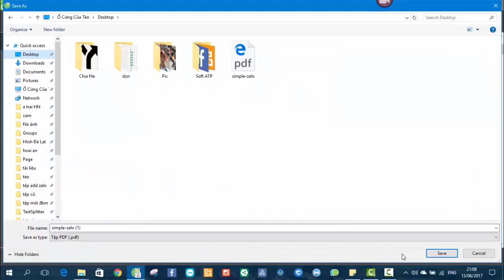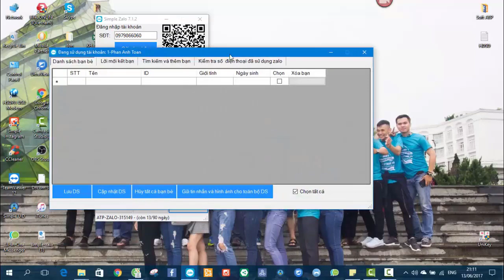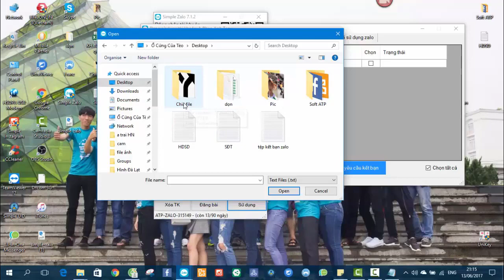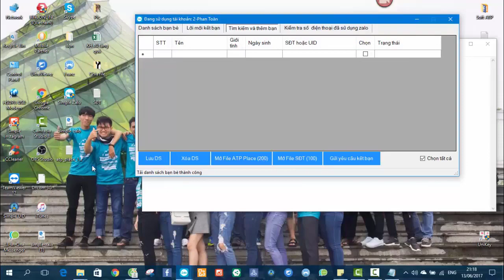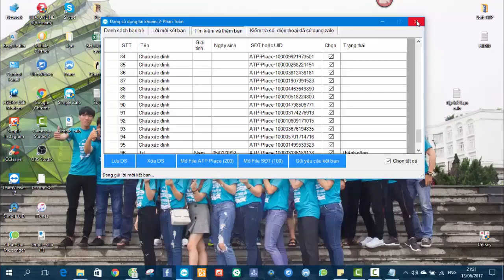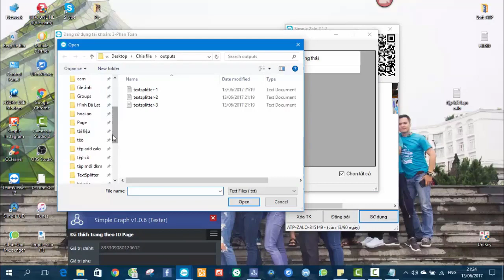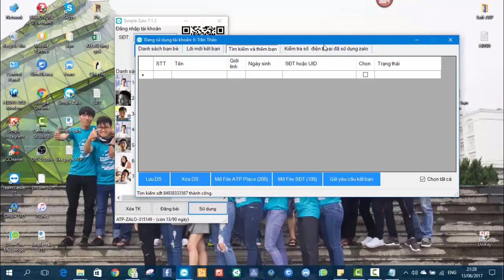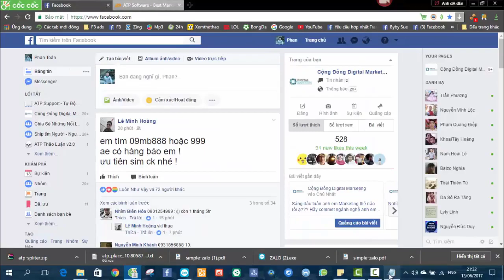Hướng Dẫn Sử Dụng Simple Zalo